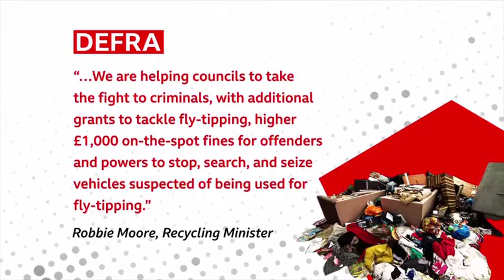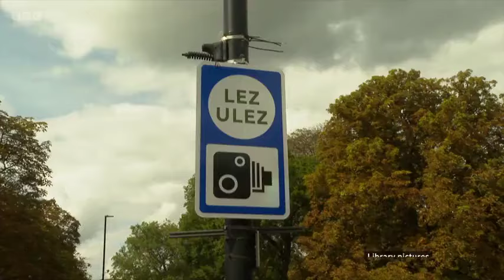240119 BBC London, Evening News